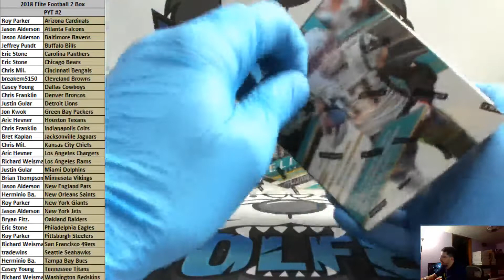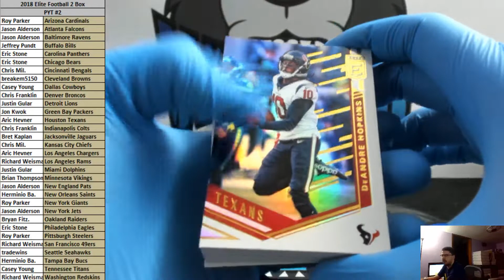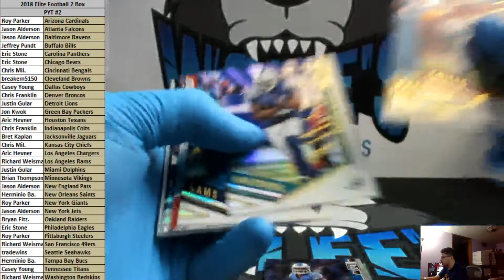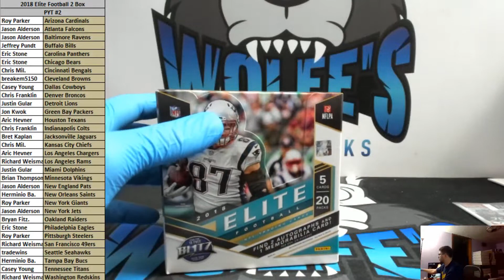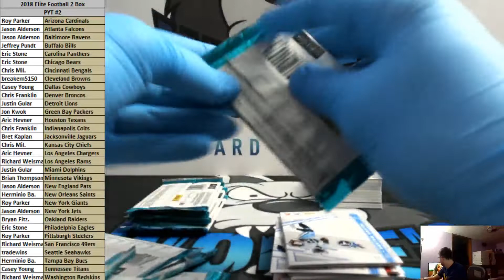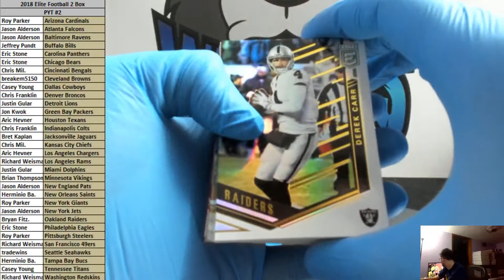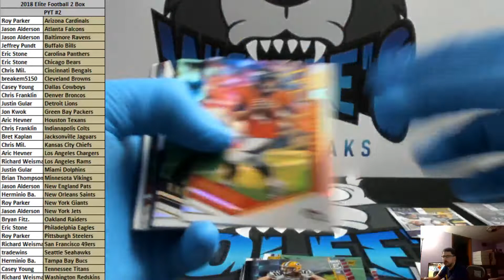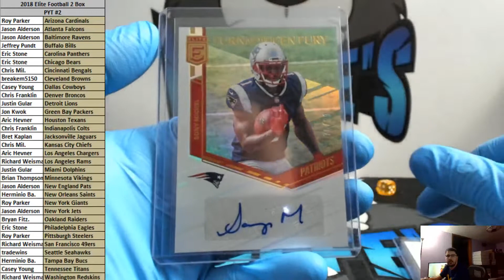2018 Elite Football 2 Box PYT Break #2